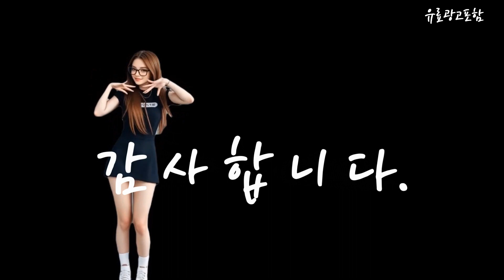아이폰xs Top10!! 요즘 인기있는 아이폰xs 구매 가격 평점 후기 비교 총정리!!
❤️❤️❤️ 요즘 인기있는 아이폰xs 구매 가격 평점 후기 비교 총정리해 보았어요!! ❤️❤️❤️

[00:06]
10위. 아이폰 xs 풀박스 세컨폰 공기계 스페이스그레이 64GB [419,200원]

[00:11]
9위. 아이폰XS 맥스 IPhone XS MAX 자급제 256GB [505,160원]

[00:17]
8위. 아이폰XS 맥스 IPhone XS MAX 64GB 256GB [447,020원]

[00:23]
7위. 아이폰XS 맥스 IPhone XS MAX 자급제 512GB [532,740원]

[00:28]
6위. 아이폰XS 맥스 IPhone XS MAX 자급제 64GB [448,010원]

[00:34]
5위. 아이폰XS 맥스 IPhone XS MAX 자급제 256GB [505,160원]

[00:40]
4위. 아이폰XS iPhoneXS 64GB 256GB 공기계 자급제 64G [390,000원]

[00:45]
3위. 아이폰XS 맥스 IPhone XS MAX 64GB 256GB [460,000원]

[00:51]
2위. 아이폰XS iPhoneXS 64GB 256GB 공기계 자급제 실버 [500,000원]

[00:57]
1위. #[톡톡폰] 아이폰 XS 중고폰 공기계 리퍼폰 알뜰폰  [242,250원]